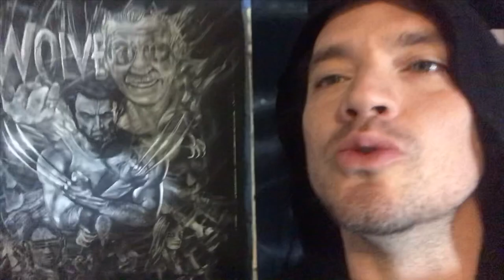How to Paint Marvel Comics: Wolverine “A Stan Lee Tribute”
Prints & more at MorphisArt.com

This Wolverine /Stan Lee (creator) Tribute is one of the most meaningful paintings to me that I have created! I grew up drawing/reading/collecting comics and specifically Marvel comics , and Wolverine was my favorite character🤘(also was Stan Lee’s)